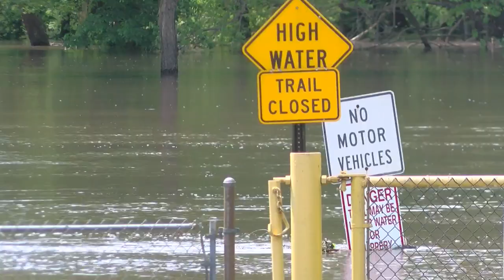Parks, campgrounds prepare for Memorial Day Weekend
Recent storms and the chances for more rain are impacting some parks and campgrounds in Black Hawk County this upcoming holiday weekend.